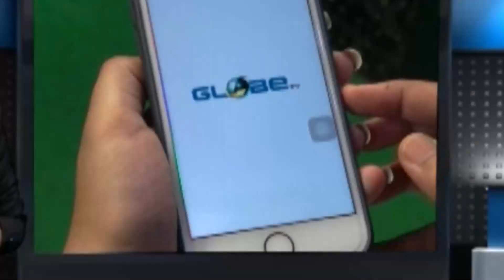রাত পোহালেই ভাইফোঁটা, আকাশছোঁয়া দ্রব্যমূল্য#ASANSOL